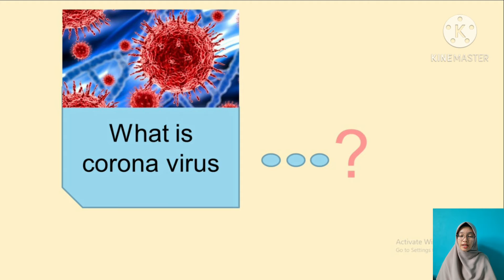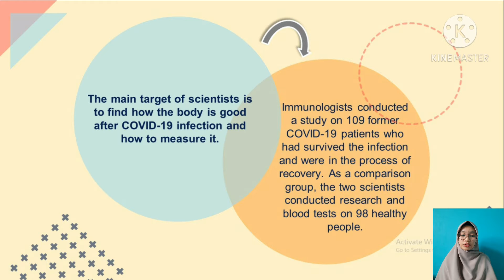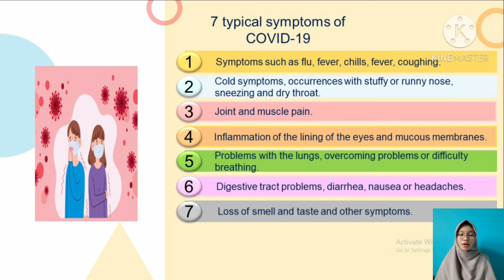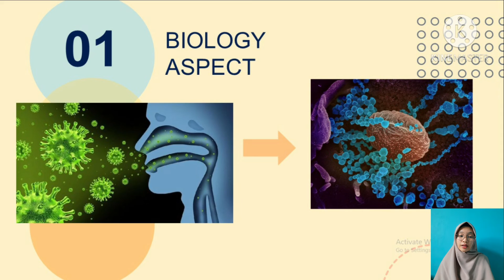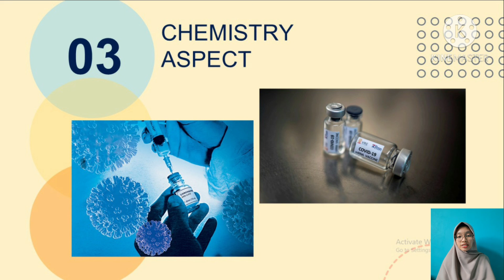BIIPA D - Sri Wulandari - 7 Typical Symptoms of Covid-19